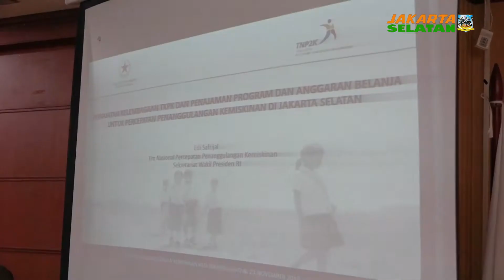Tim Koordinasi Penanggulangan Kemiskinan Jakarta Selatan - Kamis 21 November 2019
Kamis, 21 November 2019 di Ruang Serbaguna Kantor Walikota Jakarta Selatan dilaksanakan Acara Peningkatan Kapasitas dan Rapat Koordinasi Tim Koordinasi Penanggulangan Kemiskinan (TKPK) Kota Jakarta Selatan. Acara ini dibuka oleh Wakil Walikota Jakarta Selatan Isnawa Adji yang sekaligus merupakan Ketua TKPK Kota Jakarta Selatan.

Narasumber pada acara ini yaitu Bapak Edi Safrijal dari Sekretariat Tim Nasional Percepatan Penanggulangan Kemiskinan (TNPPK) Sekretariat Wakil Presiden RI

Wakil Walikota Isnawa Adji menjelaskan bahwa permasalahan kemiskinan merupakan permasalahan bersama dari tingkat nasional sampai daerah, karena itu, setiap SKPD berperan dalam mengintervensi penurunan angka kemiskinan.

Wakil Walikota Jakarta Selatan Isnawa Adji juga mengajak peserta untuk meningkatkan kepedulian, semangat dan menjadikan pekerjaan sebagai ladang amal.

Pemerintah sudah berupaya untuk mengentaskan kemiskinan dengan cara penguatan lembaga masyarakat dan mengadakan Pelatihan Kewirausahaan Terpadu (PKT) Upaya selanjutnya adalah penguatan UMKM dengan cara mengadakan pelatihan, penguatan promosi seperti yang sudah dilakukan di Kecamatan